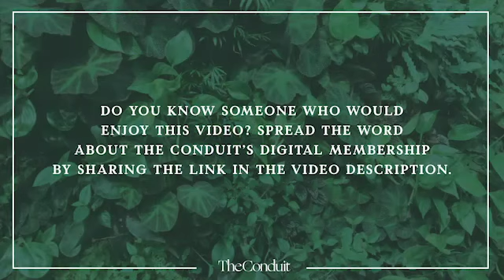Build Back Better: Tackling Toxic Air Pollution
Through conversations with topic experts, this series will explore how we can prepare for a more prosperous, just and sustainable future in a post-coronavirus world. In this episode, we will be joined by Katie Nield, UK Clean Air Lawyer at ClientEarth for a deep dive conversation around the need for the UK Government to commit to action to reduce toxic air pollution to within legal limits. Hear about the role of the law in accelerating this change post lockdown and how you can contribute to the conversation.

With: Katie Nield, UK Clean Air Lawyer, ClientEarth

Digital Membership brings The Conduit experience directly to your home, giving you access to a daily dose of inspiration, education and solutions-focused digital events.